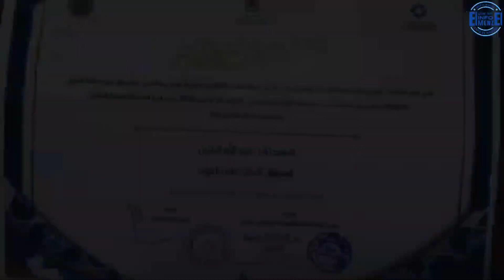النحت على الهشب: عبد الله اشبل (مهرجان المنزل اقليم صفرو).